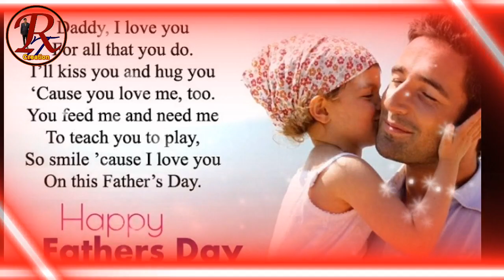Father's Day WhatsApp Status l Fathers Day Wishes 2021 l Best Quotes of Father's Day 2021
As such, while fathers and their selfless love need to be celebrated every day of the day, the third Sunday in the month of June is specially celebrated as Father's Day every year. This year, it falls on June 20

Happy father's day status 2021
father's day whatsapp status 2021
 dad status। papa । फादर डे
Happy Father’s Day Whatsapp status
 Father’s Day status 2021

 Plz keep sharing and keep supporting..😊